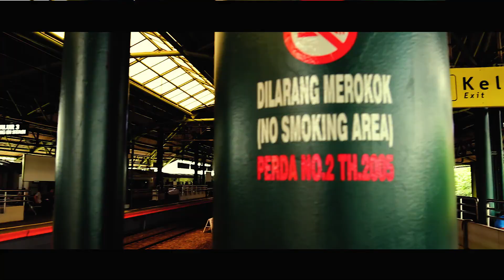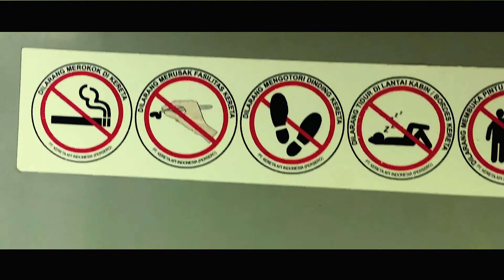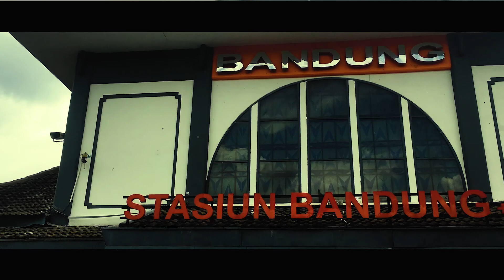Trip Seru Ke Bandung Naik Kereta Api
trip to bandung dari Jakarta paling seru itu naik kereta api, pemandangan dan pengalaman perjalanannya seru dan menyenangkan.

Dibandung ngapain aja sih..? tunggu Part 2 nya yak.

thanks to PT. KERETA API INDONESIA (PERSERO).